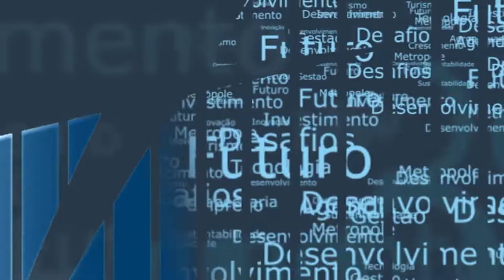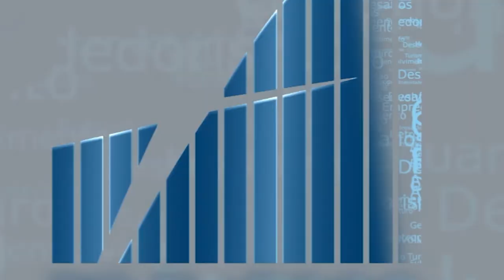Rio em Foco - Teletrabalho - Bloco 01